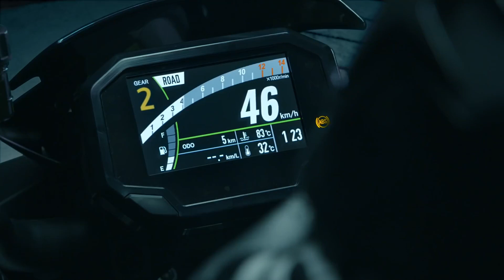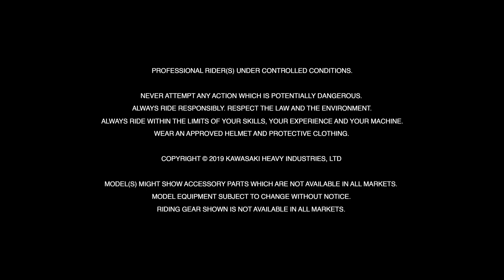Kawasaki Z1000 H2 New Unboxing 2020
*** New Model Unveiled ***

Introducing the all-new Kawasaki Z H2

Just revealed at the Tokyo Motor Show, highlights include:

• 200 PS, 998 cm3 supercharged engine
• Hallmark Kawasaki Z Sugomi design
• KQS (Kawasaki Quick Shifter) as standard
• Assist and slipper clutch
• Easy to read, full-colour TFT LCD screen
• Smart phone connectivity using Kawasaki Rideology The App
• High-grade electronics package including electronic throttle, cruise control, Inertia Measurement Unit, KTRC (Kawasaki Traction Control), power modes, KCMF (Kawasaki Corner Management Function), KLCM (Kawasaki Launch Control Mode) and more!
• Showa SFF-BP (Big Piston) front fork and Showa rear shock
• Brembo front brake callipers
• All LED Lights
• New trellis frame

 TBC.